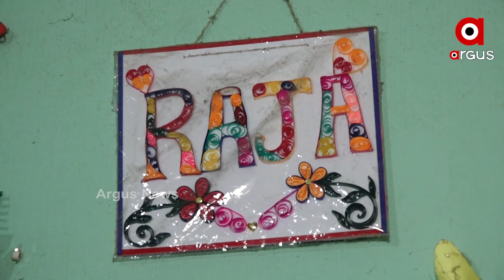ସ୍ୱପ୍ନରେ ବାଧା ସାଜିପାରିଲାନି ରୋଗ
ସ୍ୱପ୍ନରେ ବାଧା ସାଜିପାରିଲାନି ରୋଗ । ନିଜ ଲକ୍ଷ୍ୟସ୍ଥଳରେ ପହଞ୍ଚିବା ପାଇଁ ଅଦ୍ୟମ ଇଚ୍ଛାଶକ୍ତି ତାଙ୍କୁ ଦେଇଛି ସଫଳତା । ଏଭଳି ଜଣେ ମଣିଷ ହେଉଛନ୍ତି ଭୁବନେଶ୍ୱର ମଞ୍ଚେଶ୍ୱରର ବିଭୂଭୂଷଣ ଦଳାଇ... ସମସ୍ତେ ତାଙ୍କୁ ରାଜା ନାଁରେ ଜାଣନ୍ତି । କଥା ଶିଖିବା ଆଗରୁ ହଜାଇ ଦେଇଥିଲେ ସେ ସ୍ମୃତି  ଶକ୍ତି ...
ଅଧିକ ଖବର ପାଇଁ ଡ଼ାଉନଲୋଡ କରନ୍ତୁ “Argus News” ଆପ୍